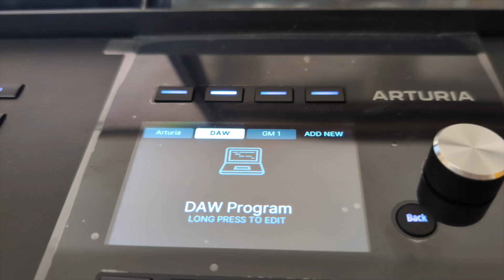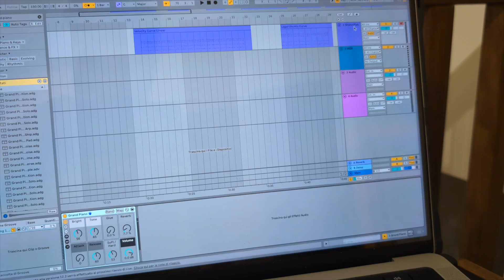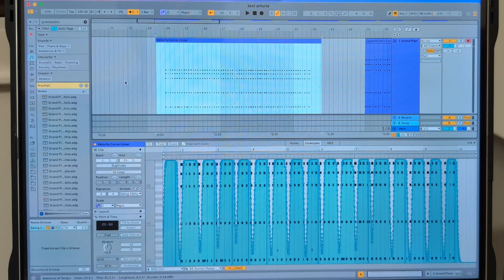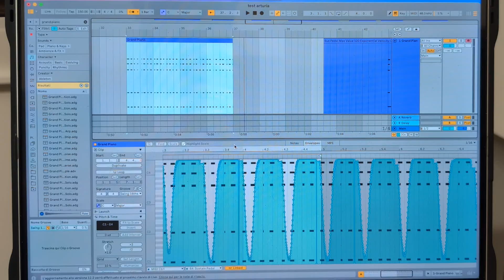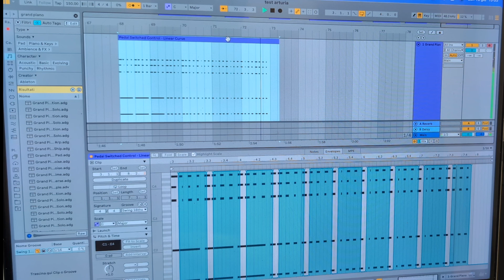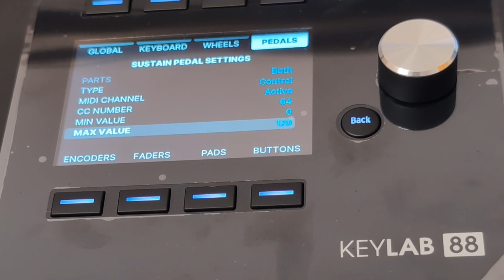KeyLab 88 MkIII Sustain Pedal Bug (Firmware 1.1.1) – How to Fix It (MIDI + Audio Demo)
⚠️ Sustain pedal issue on Arturia KeyLab 88 MkIII – Firmware 1.1.1
🎹 In this video, I show a critical bug I found when using the sustain pedal on the KeyLab 88 MkIII in User Mode, and I explain a workaround that helped me fix it.

🔍 Symptoms:
 • MIDI sustain signal drops to 0 while the pedal is still pressed
 • This causes sustain cutoff, delayed notes, and random velocity spikes
 • Problem happens on Linear, Logarithmic, and Exponential key velocity curves
 • More frequent on chords played at fast tempos (e.g. 150 BPM)
 • Present in Ableton Live 12, but also tested and confirmed in Kontakt, Logic, and other VSTs

🔧 Setup:
 • KeyLab 88 MkIII – Firmware 1.1.1
 • Pedals tested: Roland DP-10, M-Audio SP-2, Yamaha FC-4A (all new and working on other keyboards)
 • Pedal Mode: Control (calibrated)
 • Key Velocity Curve: Linear / Logarithmic / Exponential

✅ Workaround (Temporary Fix):
 1. Keep pedal in Control Mode (for half-pedal support)
 2. In Sustain Pedal Settings, lower Max Value from 127 to something like 120 or even 115
➡️ This stabilizes the signal and stops random drops to zero

Files:
 • MIDI curve recordings showing the dropouts
 • Audio examples of the timing/velocity issues
 • The working fix with adjusted Max Value